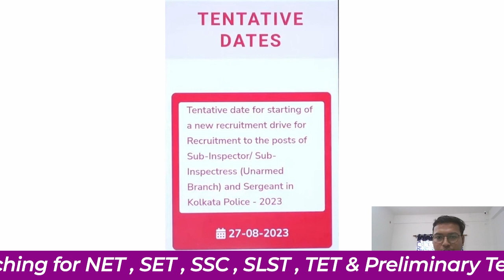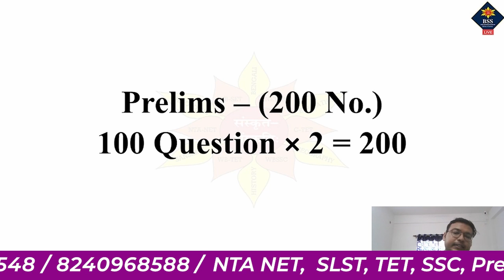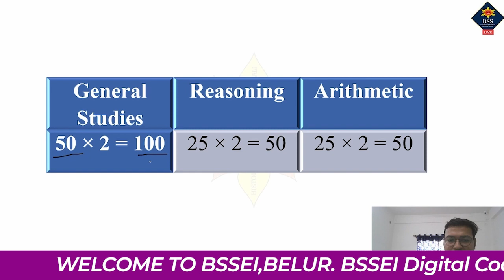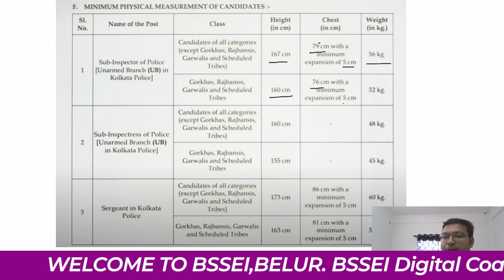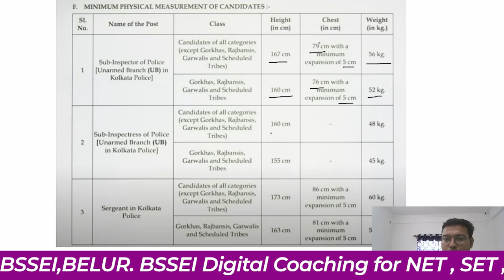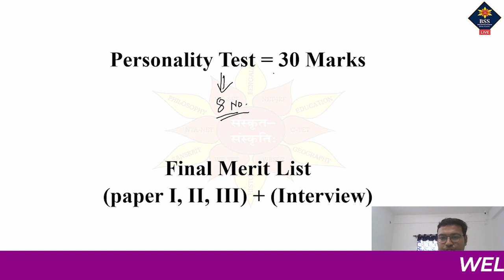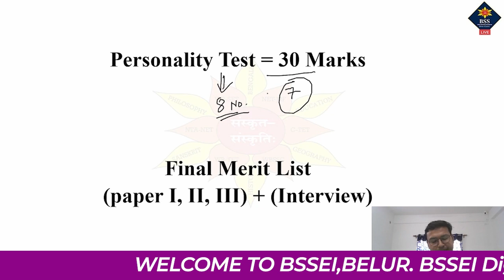WB KP SI & Sergeant Syllabus || PMT PET Details || WBP New Vacancy Update 2023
🏆 THE AWARNESS TIMES Monthly E-Magazine by BSSEI, Belur
📝 প্রতি মাসের ১ তারিখ Whatsapp এ পেয়ে যাবেন আমাদের এই ই-ম্যাগাজিন।
👉 তাই যারা যারা এই ম্যাগাজিনের FREE Subscription নিতে চাইছেন তারা এখুনি Enroll করুন নিজের নাম।

✅️ Google Form Fillup করার পর অবশ্যই আমাদের Whatsapp Group এ যুক্ত হবেন। সেখানেই আপনাদের কাছে প্রতি মাসের ১ তারিখ পৌঁছে যাবে এই ম্যাগাজিন।

আগামীদিনে যারা FOOD SI এর পরীক্ষা দেবেন, তারা যুক্ত হন আমাদের
📌Target WBPSC FOOD SI By BSSEI Whatsapp Group এ 👇

🏛️Admission going on for FOOD_SI_2023
📌 প্রথম ১০০ জনের জন্য কোর্স Fees মাত্র ৩০০০ টাকা।
📌 Book Your Seat Now at Just 1000/- Only

📌৬ মাসের প্রস্তুতি কোর্সটিতে যা যা থাকছে ‼️
✅ সম্পূর্ণ Complete Course on Food SI, 2023 -এর সিলেবাস।
✅️ অভিজ্ঞ শিক্ষকমন্ডলীর তত্ত্বাবধানে ক্লাস।
✅️ সপ্তাহে ৪ দিন একটি করে লাইভ ক্লাস।
✅ লাইভ এবং রেকর্ডিং ক্লাসের সুবিধা।
✅ যতোবার খুশি ক্লাস দেখার সুবিধা ।
✅️ টপিক ভিত্তিক সপ্তাহে ৩টি করে মডেল টেস্ট।
✅️ ২৪×৭ মডারেটর সাপোর্ট
✅️ প্রতি সপ্তাহে Extra একটি করে Strategy Class
✅️ সম্পূর্ণ বাংলা ভাষায় স্টাডি মেটেরিয়াল।
✅️ মাসে দুটি করে BSSEI এর ক্লাসরুমে সেমিনার ও Offline Exam.
আর এই সকল সুবিধা পাবেন BSSEI Digital Learning App এর মাধ্যমে। তাই সবার আগে App এর রিভিউ গুলো একবার চোখ বুলিয়ে নিতে পারেন।
Rating & Review of Our App

🌟 Recorded 🎥
🌟 Unlimited ⏰
🌟 Everyday